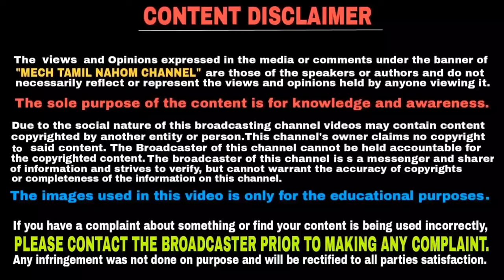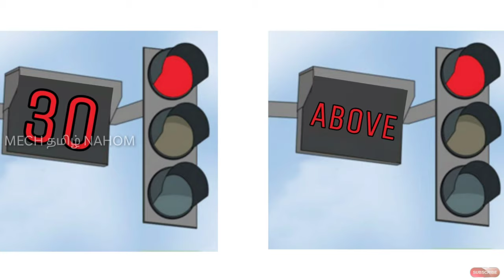Best way to save petrol in traffic signal in tamil | தமிழில் | Mech Tamil Nahom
which is best to save petrol in traffic signal that is engine off or engine on and this video will be explained in Tamil language and thank you for watching this video